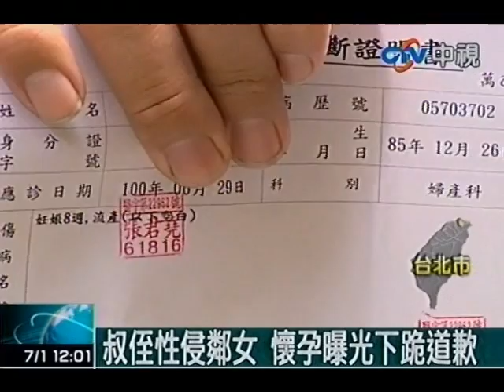叔侄性侵鄰女 懷孕曝光下跪道歉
中視新聞》小心色狼就在你身邊！一名15歲少女，被鄰居一對叔姪性侵，還懷孕兩個月，少女母親大罵他們不是人，顏姓男子則不承認性侵，並說這是兩情相悅願意娶她，全案現交由警方處理。